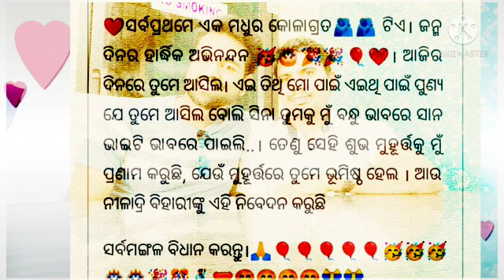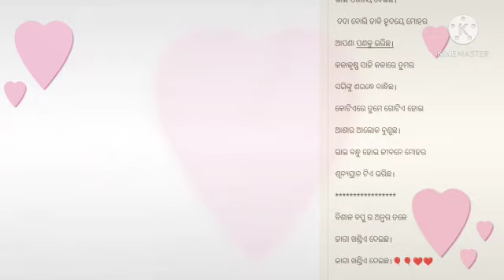Birthday Wish by my thoughtful and talented Brother, Hemananda Bariha ❤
Today, on the occasion of my birthday, my dearest brother from another mother, dada Hemananda Bariha, my colleague, awesomely talented Odia teacher has penned this for me.

Loads of thanks and good wishes to dada! 🙏